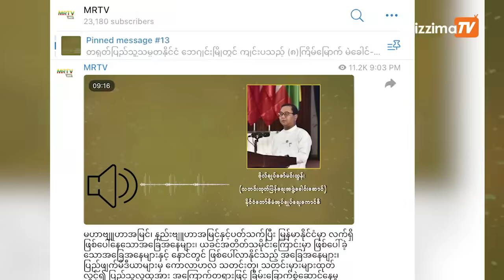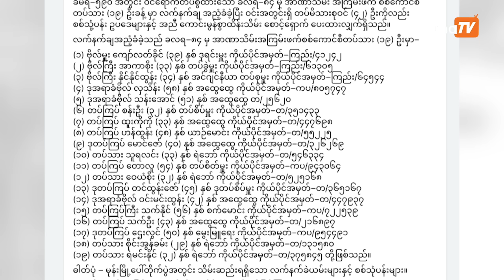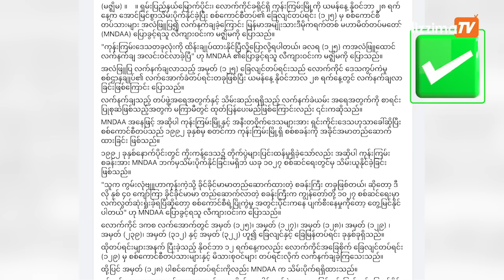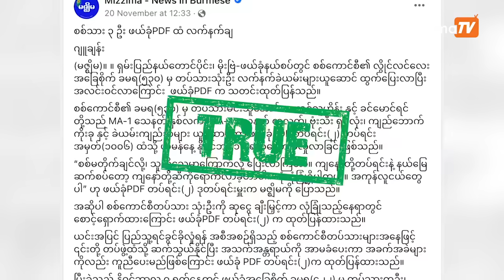Fact Check: စစ်ကောင်စီတပ်သားများ လက်နက်ချအညံ့ခံခြင်းမရှိဟု လိမ်ညာနေသည့် ဗိုလ်ချုပ်ဇော်မင်းထွန်း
JC (မဇ္ဈိမ) ။။စစ်ကောင်စီရဲ့သတင်းထုတ်ပြန်ရေးအဖွဲ့ခေါင်းဆောင် ဗိုလ်ချုပ်ဇော်မင်းထွန်းက ဒီဇင်ဘာ ၉ ရက် နေ့ညပြောကြားချက်မှာ ဘယ်စစ်ကောင်စီတပ်သားကမှ သူရဲဘောကြောင်ပြီး လက်နက်ချအညံ့ခြင်း မရှိ ဘူးလို့ ပြောခဲ့ပါတယ်။
“ဇော်မင်းထွန်းရုပ်သံ”
ဗိုလ်ချုပ်ဇော်မင်းထွန်းပြောတဲ့ ဘယ်စစ်ကောင်စီတပ်သားကမှ လက်နက်ချအညံ့ခံ ပူးပေါင်းတာမရှိဘူး ဆိုတဲ့အချက်နဲ့ပတ်သက်ပြီး မဇ္ဈိမကစိစစ်ခဲ့ရာမှာတော့ လက်တွေ့မြေပြင်နဲ့ကွဲလွဲပြီး မှားယွင်းနေတာကို သက်သေသာဓကများစွာနဲ့ မြင်တွေ့ပါတယ်။
မဇ္ဈိမမှာ နိုဝင်ဘာလ ၁၅ ရက်နေ့ကနေ ဒီဇင်ဘာ ၁၅ ရက်နေ့အထိ ဖော်ပြခဲ့တဲ့သတင်းတွေကနေ ကောက် ယူရရှိတဲ့စာရင်းတွေအရ တလအတွင်း လက်နက်ချ အညံ့ခံလာတဲ့ စစ်ကောင်စီတပ်သား ၃၄၇ ယောက် ရှိပါတယ်။

မဇ္ဈိမ၏သတင်းဖတ်ရှုသူများအနေဖြင့် သတင်းတုဟုသံသယရှိသည့် အချက်အလက်များ၊ သတင်းဆောင်း ပါးများ၊ သတင်းမှားများကို ယခုလင့်  " t.ly/AjFbz " သို့ ဝင်ရောက်ဖြည့်စွက် ရေးသားပေးပို့ မေးမြန်းနိုင်ပါသည်။